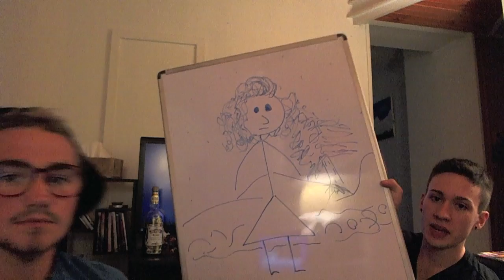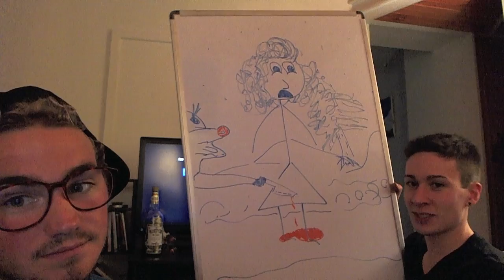[1.12] Raindurrrrsday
YAY!!  Stories are a great way to understand a person better!  :D

I think at least haha